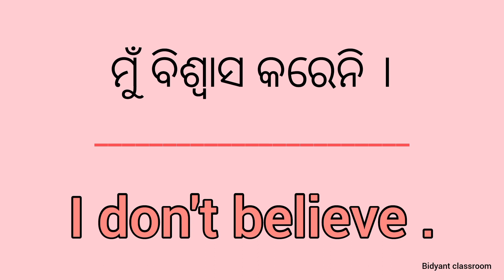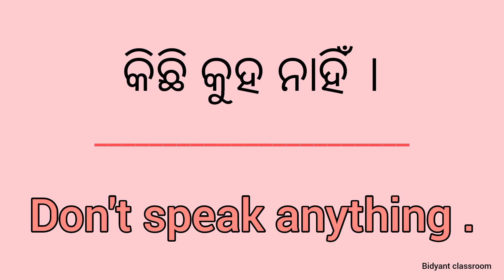Best Spoken English In Odia | English speaking practice | Daily use short sentences in odia